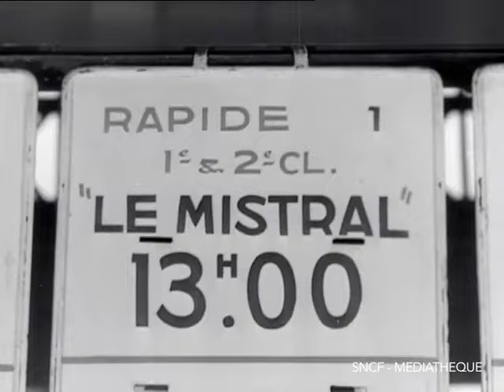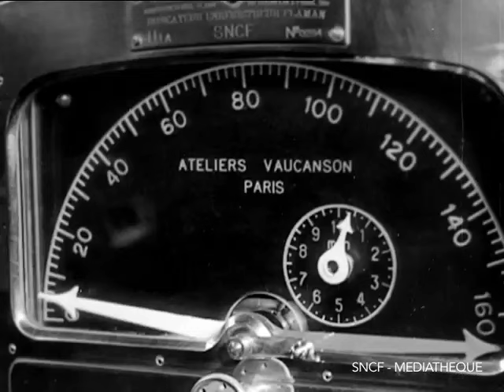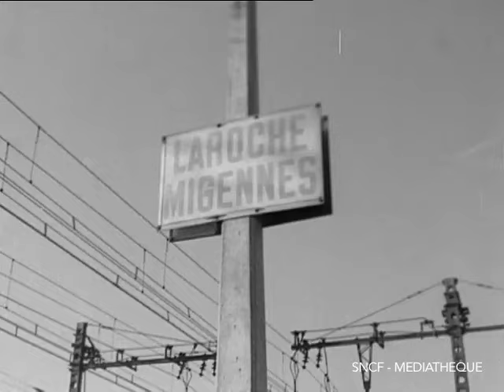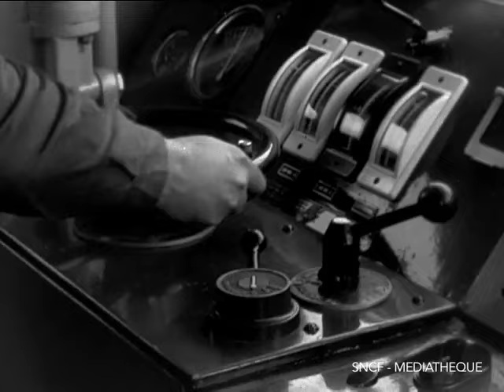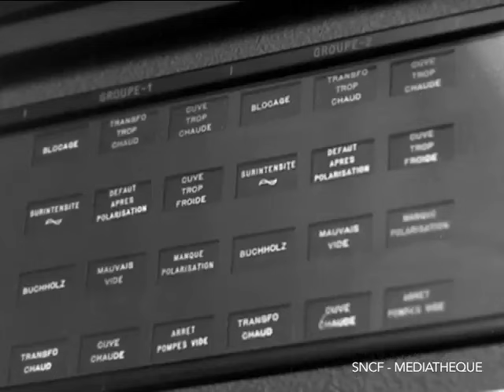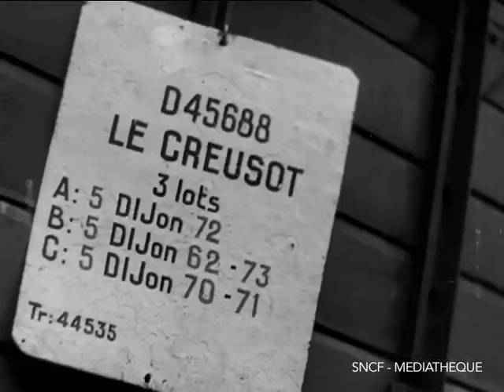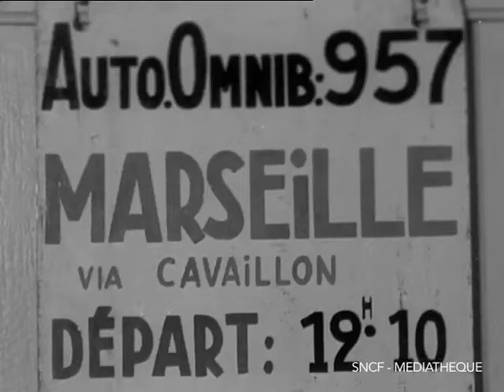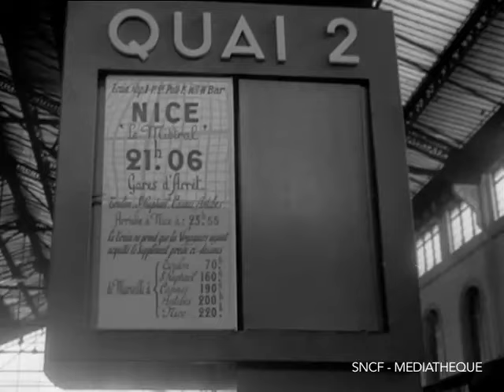Le Mistral (1956)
Produit par la SCC de la SNCF, 1956.
Le voyage du Mistral de Paris à Nice permet de découvrir les coulisses de la SNCF, et ses récents perfectionnements.